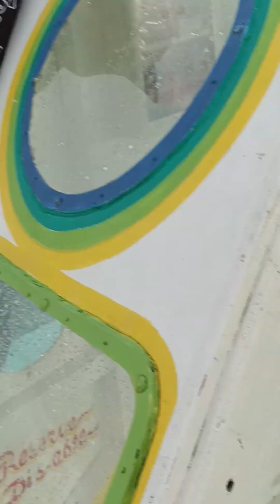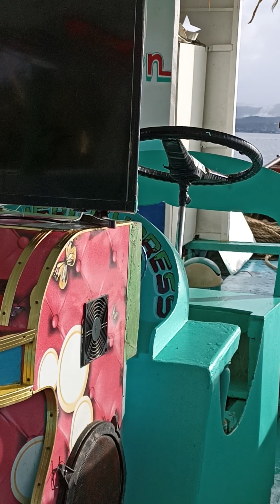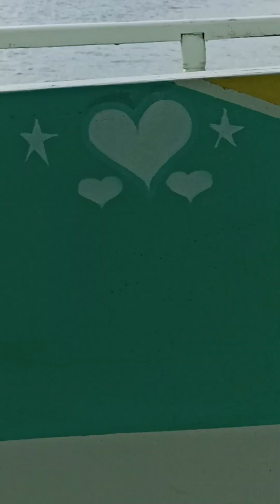biray Biray beach